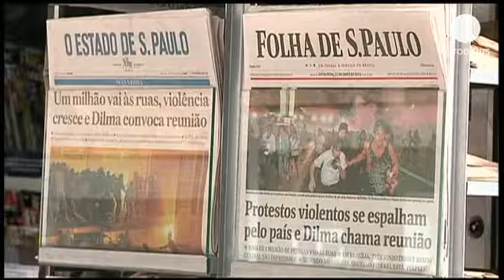لغو سفر روسف به ژاپن و تشکیل کابینه اضطراری در برزیل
یک روز پس از تظاهرات گسترده مخالفان دولت برزیل، به نظر...

یک روز پس از تظاهرات گسترده مخالفان دولت برزیل، به نظر می رسد مقامات این کشور به تکاپو افتاده اند تا به خشم اجتماعی در کشوری که تا یک سال دیگر میزبان جام جهانی فوتبال خواهد بود، پاسخ دهند.

دیلما روسف، رییس جمهور برزیل ضمن لغو سفر خود به ژاپن مبادرت به تشکیل کابینه بحران کرده است.

این تظاهرات در اعتراض به افزایش قیمت بلیط اتوبوس شروع شد ولی کم کم ابعاد گسترده تری پیدا کرد.

تظاهرکنندگانی که دیروز با طنز و امروز با خشونت، خشم خود را از فساد دولتی، تورم و هزینه یازده میلیارد یورویی برای برگزاری جام جهانی فوتبال 2014، ابراز می دارند.

یک شهروند برزیلی می گوید: "من فکر می کنم که مردم کار درستی می کنند. مرحله اول آغاز شده. مردمی که به خیابانها آمده اند نشان دادند که بر خلاف آنچه که دنیا فکر می کند، ما مردم سازش کاری نیستیم."

دیگری هم معتقد است: "مردم حق دارند حقوقشان را طلب کنند. اما باید حد و مرزی هم باشد. شکستن در مغازه ها و غارت اموال مردم هیچ ربطی به جنبش اعتراضی ندارد."